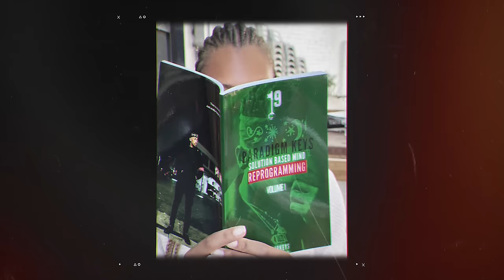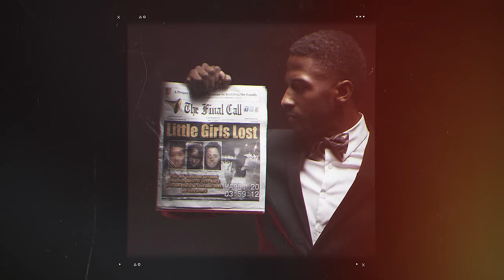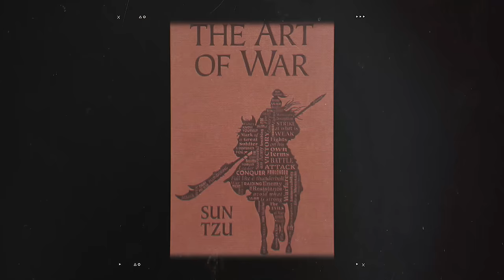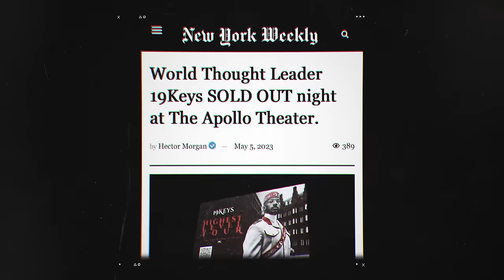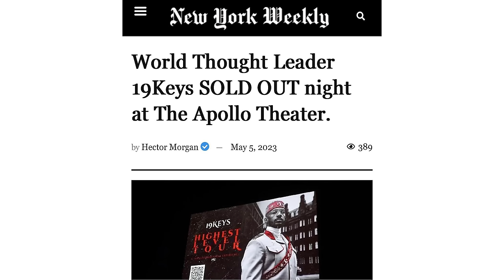Root to fruit: 19 Keys shares his upbringing, keys to self elevation and Africa Vs America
Explore the captivating journey of Jibrial Muhammad, famously known as 19 KEYS, as he shares profound insights and experiences. From navigating family responsibilities to revolutionizing the fashion industry, each episode unveils layers of wisdom and inspiration. Delve into his teachings on emotional intelligence, entrepreneurship, and consciousness elevation. Join the conversation and unlock the keys to your success with 19 KEYS. 🗝️✨

00:00 - 1:16 - Intro
1:16 - 8:47  Who is 19 keys and what does he do?
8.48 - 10:00  The impact his parents had on his life
10:00 - 16:33 The joys and troubles growing up as a child
17:00 - 19:50 Going down the wrong path in public school
19:50 - 21:19 - Choosing to listen to his father over his mother
21:25 - 22:55 Getting arrested and going to prison at age 19
23:00 - 27:40 How self study changed the course of his life
27:40 - 28:30 The type of child you was in school
28:30 - 30:00 Why Adults are not real
31:40 - 35:16 What’s a typical day in your life?
35:16 - 38:28 What attributes bring the best success?
38:28 - 40:00 what makes the perfect team?
40:00 - 41:58 what has being an entrepreneur taught you?
41:58 - 45:44 Moment of “Wonder”
45:44 - 49:22 How did the name 19 Keys come about?
49:22 - 53:48 What does the 19keys crown represent?
53:48 - 58:12  His first time experience at Cape Coast Castle
58:12 - 59:09 why its so important to travel the world
59:09 - 1:04:00 Why ghana is so special/Living in Africa
1:04:00 - 1:06:00 What 19 Keys looks for in a person to build with
1:06:00 - 1:07:50 Is it worth saving everyone or saving yourself?
1:07.50 :1:09:00  What do you want to be remembered for?
1:09:00 - Outro